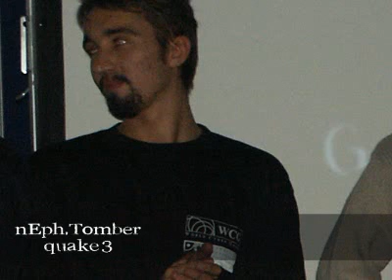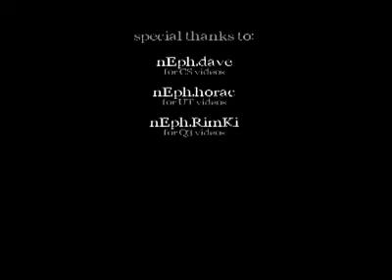nEophyte - Invex Cup 2002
An old movie by professional czech gaming team nEophyte from the Invex Cup 2002.
Song: Robert Miles - Children (Dream Version)